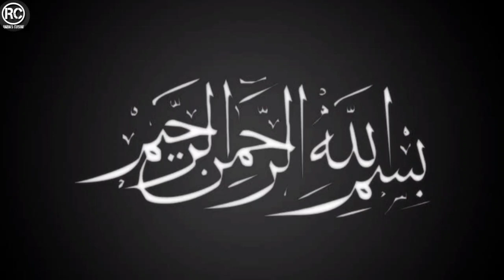BEEF BONG RECIPE | BONG KA SALAN | LAHORI BONG RECIPE BY RABIA'S CUISINE